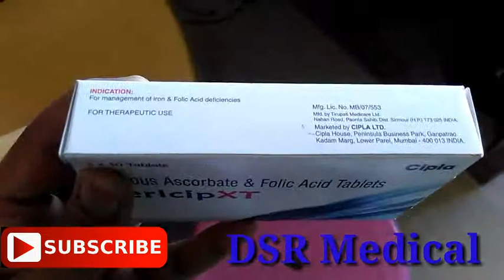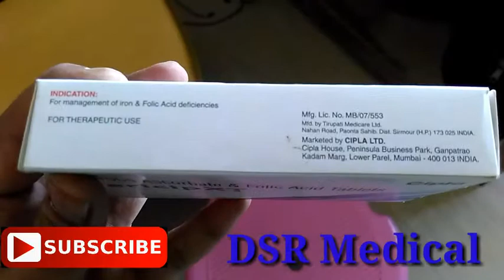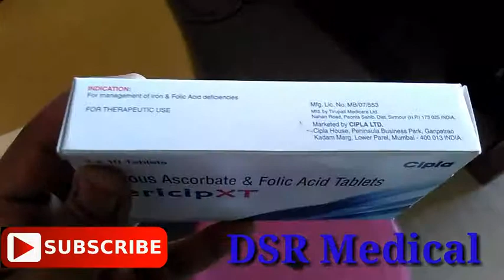Fercip XT tablet k faide aur nuksan|Fercip XT tablet के फायदे और नुकसान|what is fercip XT